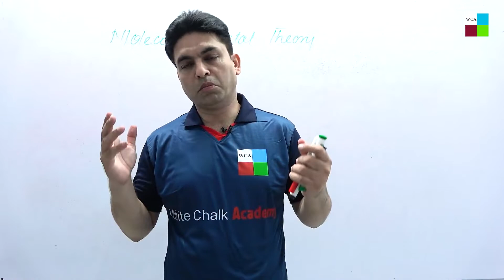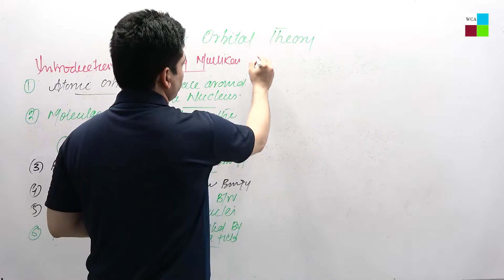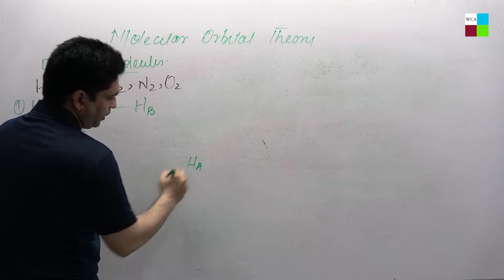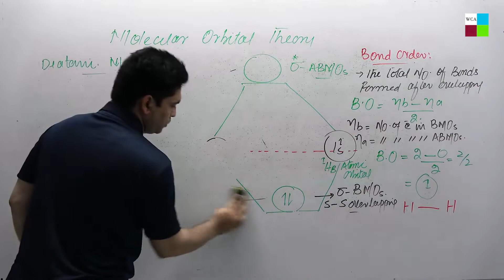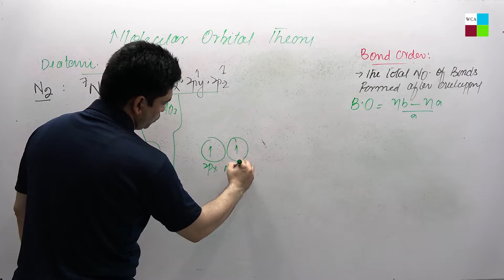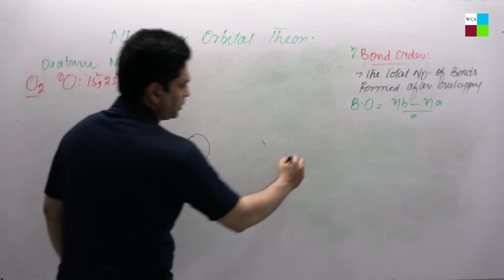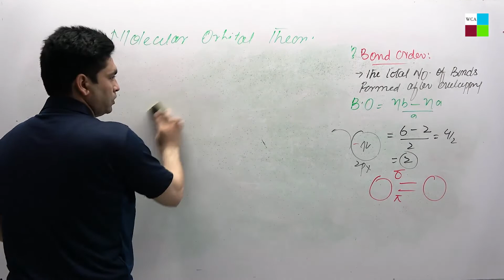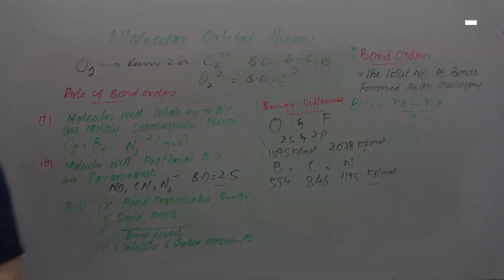What is Molecular Orbital Theory ? | Chemistry Class 11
Molecular Orbital Diagram of Oxygen Molecule
Molecular Orbital Diagram of Florine  Molecule
Molecular Orbital Diagram of Neon Molecule

So as we discussed in our previous video how to create molecular orbital diagrams of simple diatomic molecules. Now lets take molecules with p orbitals involved. So first example is Oxygen, here oxygen atom have 8 electrons with electronic configuration 1s2, 2s2, and 2p4. These electrons are filled as per the afbaou principle in their respective atomic orbitals.

For formation of oxygen molecule, two oxygen atoms come close and their atomic orbitals overlap to make molecular orbitals. In this case 1s orbital is inner sell orbital. So they are very far from each other and overlap is not possible. This generates nonbonding situation. 2s orbitals overlap to create sigma 2s and sigma star 2s orbitals. 2pz orbitals are along the axis or overlap so they combine to give sigma 2pz and sigma star 2pz orbitals. While 2px and 2py orbitals overlap is lateral to the axis of overlap so they form pi bonds as pi 2p and pi star 2p orbitals. As the energy of 2px and 2py are same they are represented on the same level.

Now oxygen molecule have total 16 electrons out of these only 12 electrons have to be filled in molecular orbitals. So filling of electrons takes place as per afbaus principle. Incase of pi 2p orbital, first single electrons are placed and afterwords pairing takes place.
The electronic configurations of oxygen molecule will be KK…
So from the molecular orbital diagram there are two unpaired electrons thus the molecule is paramagnetic in nature. For calculation of bond order we use the formula Bond order = no of electrons in bonding -  no of electrons in anti bonding mo divide by 2. In this case there are total 8 electron in bonding and only 4 electrons in anti bonding, so bond order becomes 2. Therefore two bonds are formed between oxygen atoms.
Similarly we can also construct molecular orbital diagram for Florine molecule. Florine atom contains 9 electrons so electronic configuration is 1s2, 2s2 and 2p5. This means in fluorine molecule we will have total 18 electrons but 4 electrons from 1s orbital will not be involved as this is non bonding situation, remaining 14 electrons can be accommodated in molecular orbitals. Here also 2s orbitals of both Florine atoms overlap to give sigma 2s and sigma star 2s orbitals. Similarly 2pz orbitals being at the axis of overlap produce sigma 2pz and sigma star 2pz orbitals, while 2px and 2py orbitals being lateral to overlap axis produce pi and pi star orbitals.

Filling of electrons takes place from lower energy orbitals as from sigma 2s, then sigma star 2s then sigma 2pz then pi 2p orbitals and finally in pi star 2p orbitals
So as we see from the diagram as all the electrons are paired up the molecule should be diamagnetic in nature and the bond order can be calculated from the same formula where a number of bonding electrons are 8 and the number of anti-bonding electrons are 6. So bond order becomes 1. Therefore single bond is formed between two Florine atoms.
Now lets try to find how many bonds are formed between two Neon atom to make a Neon molecule. In this case Neon atom is having 10 elections with electronic configuration as 1s2 2s2 and 2p6. So in diatomic neon molecule there must be 20 electrons, but 4 elections from 1s orbitals will not be involved in bonding as they are in nonbonding situation.

So lets fill remaining 16 electrons in molecular orbitals, from lower energy to higher energy as sigma 2s, sigma star 2s, sigma 2pz, pi 2px and 2py then pi star 2px and 2py and finally sigma star 2pz.
Here as we can see all electrons are again paired up, the molecule should be diamagnetic, and if we calculate the bond order it comes as zero. This means zero bonds are formed between two neon atoms. Or no bond is formed, thats why diatomic Neon molecule does not exist.

For watching more lectures, click on the following link of playlists .